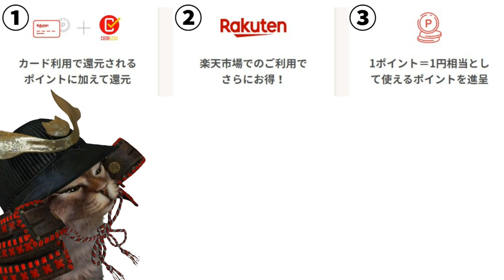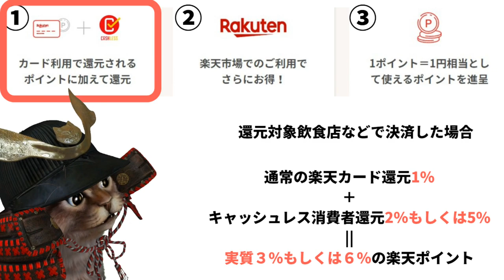楽天カード10月からキャッシュレス消費者還元での還元率やポイントなど簡単に解説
【PR】 楽天カード×キャッシュレス消費者還元

使用機材
マイク：Rode NT1A
キャプチャーボード：I-O DATA GV-USB3
オーディオインターフェース：YAMAHA AG03